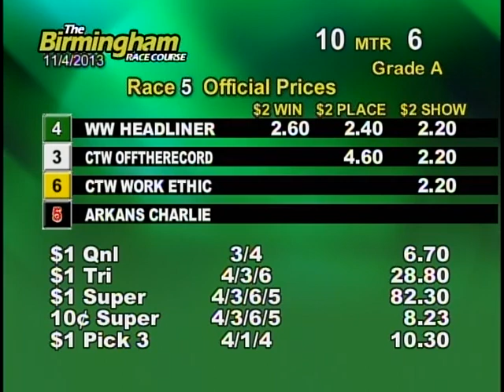11/04/13 Afternoon Race #5